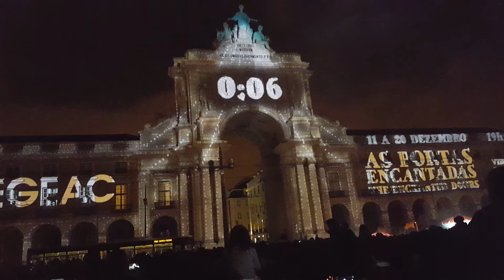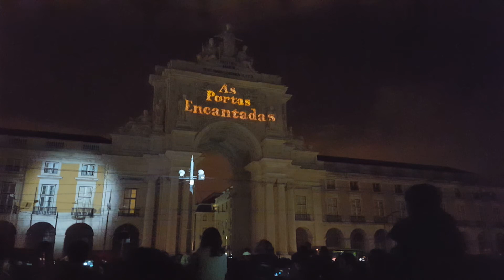The Enchanted Doors (opening) - Lisbon Videomapping - December 2015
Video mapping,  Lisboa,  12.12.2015